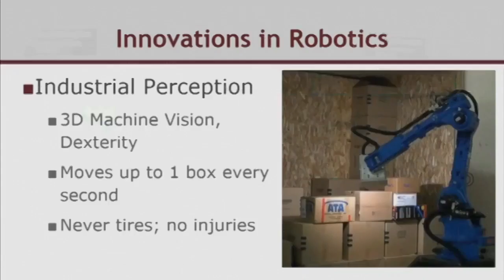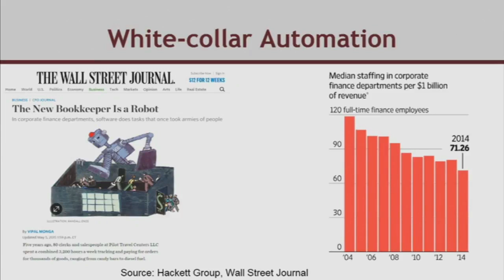What Will White-Collar Automation Look Like? | Martin Ford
Martin Ford explores the ways in which AI and automation (aka, “robots”) are outpacing humans in a range of sectors, from education to law, agriculture to healthcare, management and beyond. He offers a realistic view of what the future of work—and your place in it—will look like. Beyond pragmatic concerns, Ford addresses a bigger question: can accelerating technology disrupt our entire economic system to the point where a fundamental restructuring is required? This next industrial revolution, Ford argues, will not be like the last one. In the past, even as jobs were eliminated, jobs were created to replace them.